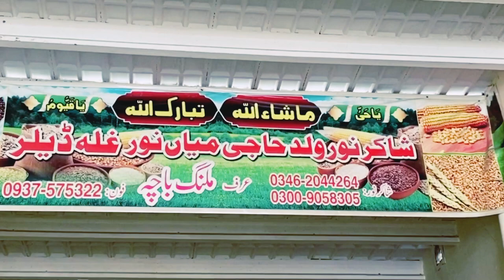TRALE MO RAZADA KARA …BARAN 🌧️|Vlog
Asalam walikum!!!
   Umeed kum Chi Tol Yaran Dostan Ba kha y?
Nan vlog da chi zo ba katlang inshallah halta ba da kor sa laga sud soda da haga ba wako ao woli chi hasi hum nor sa kar pakiii na kigii zaka chi Baran washo pasal lond ko … taralii hum pa patiii ki dowa warziii wolara wa …

Dera Manana Khushala wosi Tol Yaran Dostan…

Music on my vlog:: RK Studio